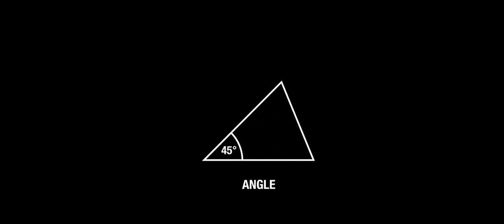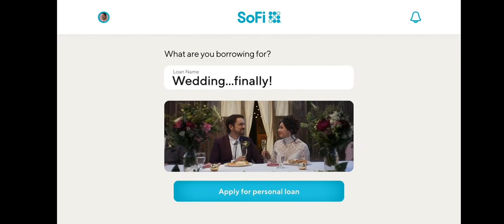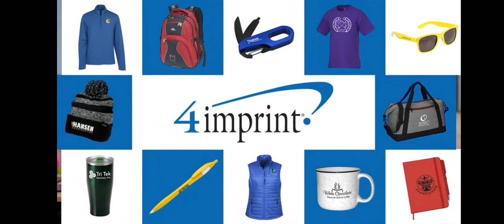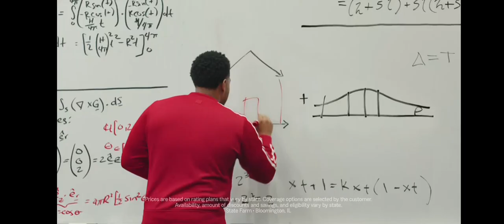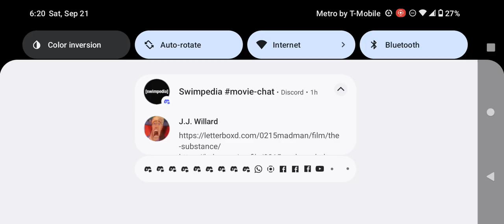Adult Swim Commercial Break Saturday September 21 2024 (Part 5)